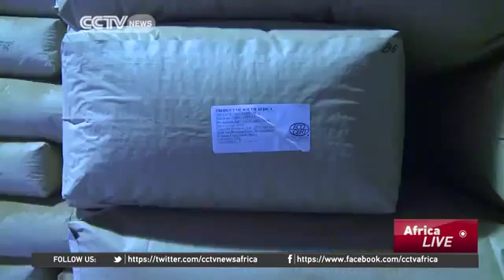3267 economics Welt CCTV Afrique Chinese farmer reaps big from growing olives in South Africa